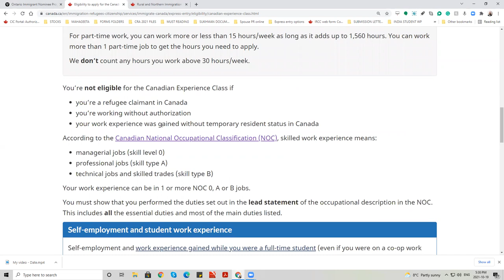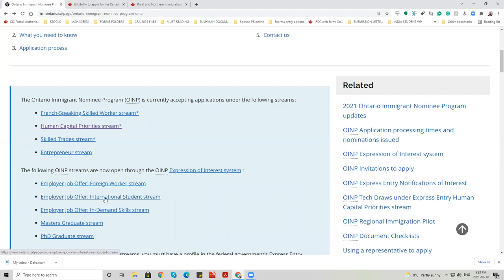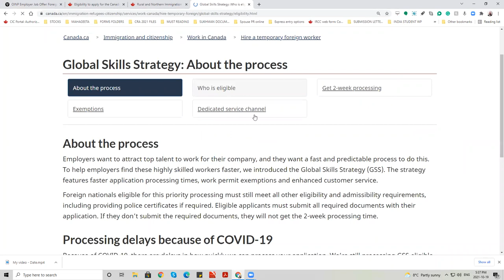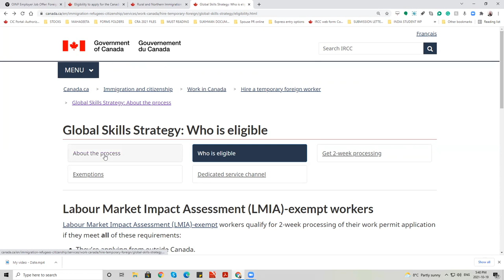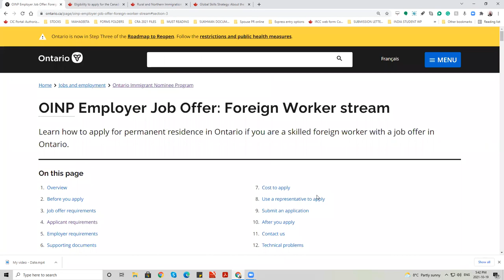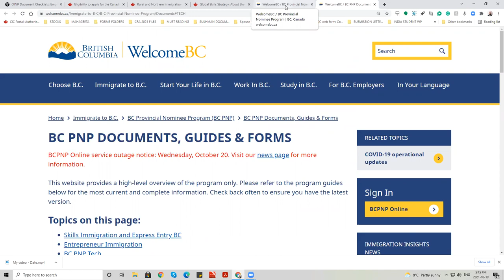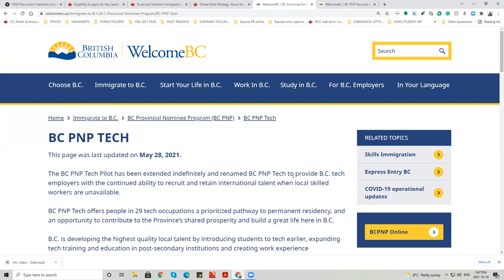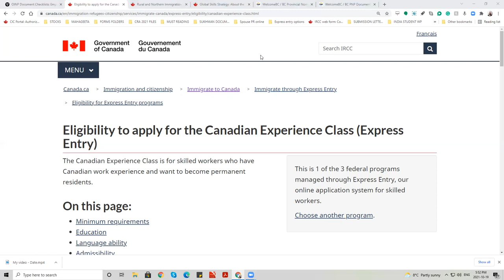14 year gap-study visa with husband and children.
Bangalore IT professionals

Wife -36 age student for a Master's degree.- IELTS 7
Husband-41 age IT Manager
2 school going children

Took one year for the process from Sept 2020 - August 2021

AMARJOT SINGH